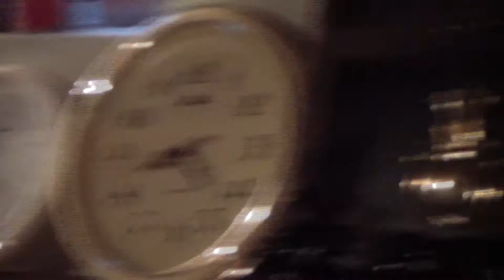Back to the future: Russia 2011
from Novosibirsk in the world

Две любительские сцены из легендарной трилогии ( Начало,и тест машины времени ) Адаптация русскими фанатами фильма )

В ролях

Федор А. Ефимов - Марти МакФлай ( Marty McFly )
Игорь Орлов - Док Браун ( Doc Brown )

Режиссёр  Игорь Орлов
Помощник  Иван Завьялов